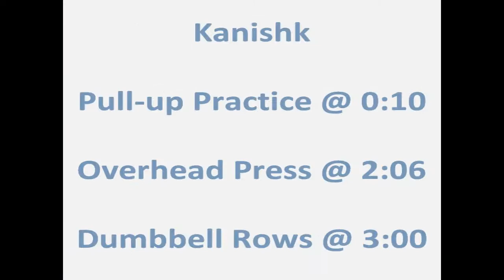Kanishk Pullup Practice Overhead Press 110x5x3 Dumbbell Rows 80x6x3 - M9 W2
KANISHK

Band Assisted Chin-ups:
1 blue x 5
1 red x 5 x 2

Chin-ups Partials from Bottom:
7 seconds
5 seconds x 4 sets

Overhead Press:
110 x 5 x 3

Dumbbell Rows:
80 x 6 x 3